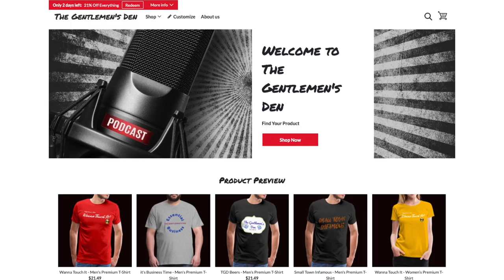Episode #66 - Sean Filled Her Trunk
We dive deep into UFC 257 and what's next for Conor and the UFC.  What we'd do if we won the huge lottery. The dark side of the Howard the Duck movie. Plus more tales of childhood stupid and the good ol days of sports in the 90's